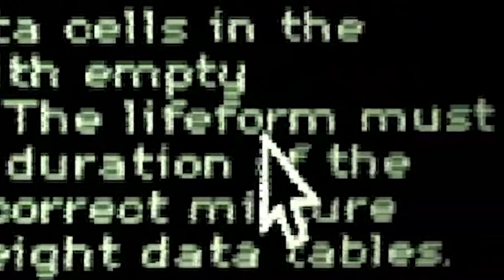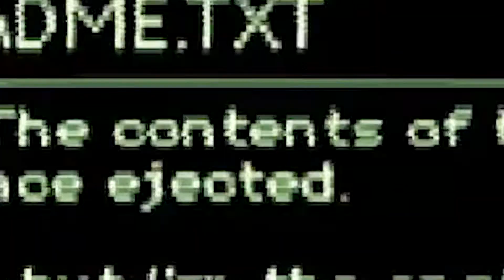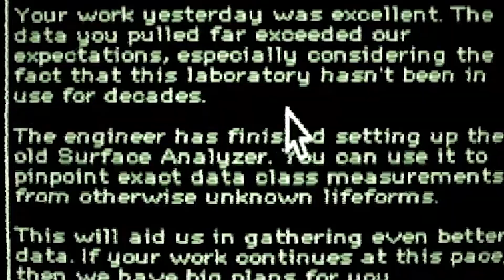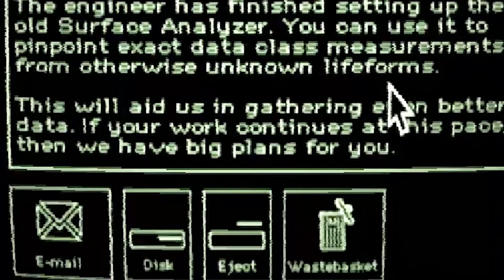I'm Experimenting On An Unknown And Dangerous Creature... | Carbon Steel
Welcome to a game where I, an assumed prisoner, have to experiment on deadly creatures deep within the earth... Will I survive? Will I break out?

Special thanks to my friend Ethan for making the outro music, it means a lot!